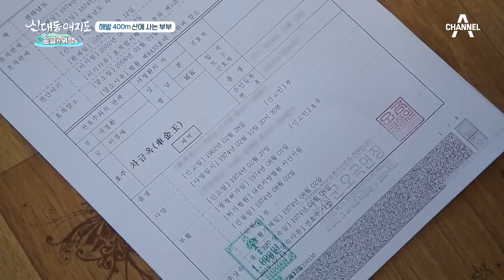사망 신고까지 했다가 부활! 산에 살며 건강을 회복한 부부?! | 신대동여지도 325 회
죽을 고비를 겪고 다시 얻은 삶!
산에 살며 건강을 회복했다는데..

신대동여지도 매주 일요일 7시 20분